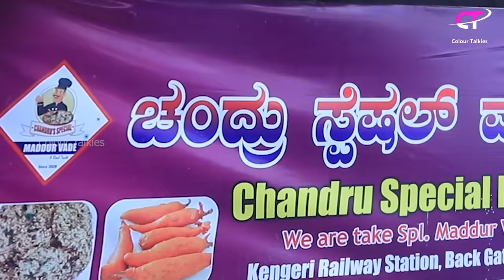ಬಹು ಬೇಡಿಕೆಯ ಮದ್ದೂರ್ ವಡೆ ಮಾಡುವ ವಿಧಾನ | Original Maddur vade Recipe in Kannada | Chandru Maddur Vada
How To make Maddur Vade Recipe In kannada | Most Selling  Maddur Vade daily | Special Maddur Vada |  Special Pista, Walnut Maddur Vade | Chandru Special Maddur Vade Kengeri

Location details: Chandru special Maddur vade, Railway station road, Kengeri. Bengaluru.